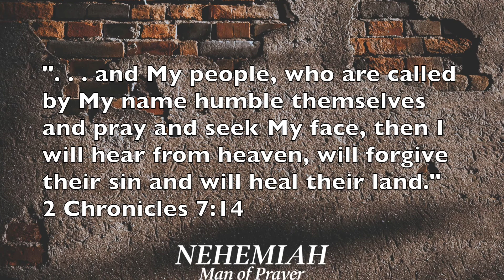Nehemiah Session 1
Pastor Chris Driggs of Bolivia Baptist Church begins a midweek Bible Study entitled "Nehemiah: Man of Prayer."